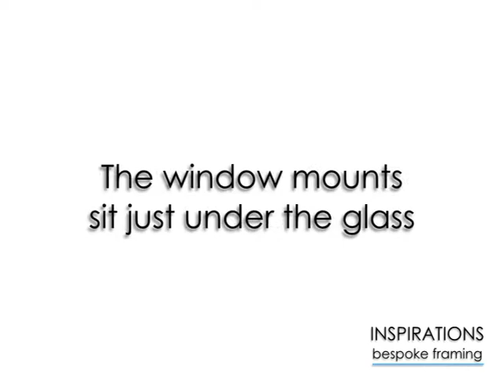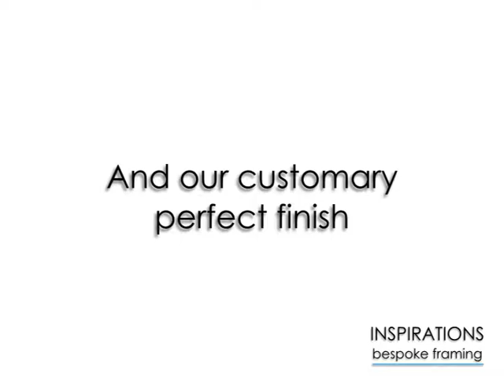Sports Shirt Framing with John Biggs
Framing sports shirts the Inspirations Framing way